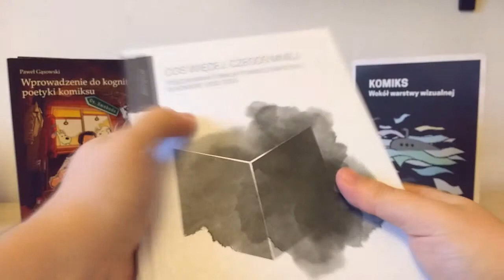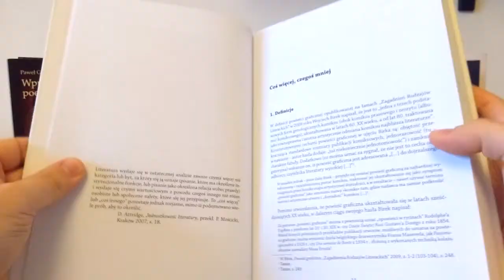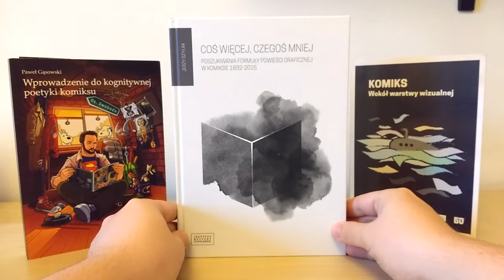Prosto z Kadru #483: Coś więcej, czegoś mniej – Instytut Kultury Popularnej